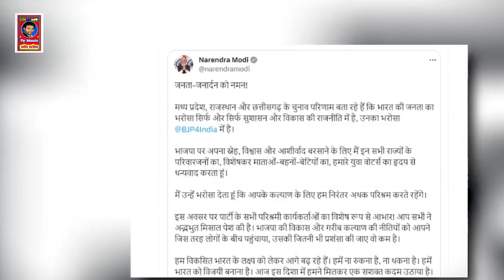मुँह कला हो गया #प्रज्ञा मिश्रा अभिसार का बीजेपी जित गइल Muh Kala Bhail Patrkarv#Bhojpuri song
► Album:
► Song:
► Singer: Pardeep Patriya
► Lyrics: Pardeep Patriya
► Music Director: Dipak Patriya
► Recoding Mixing :-     Pardeep Patriya
► Label / Company :- pardeep patriya entertainment
► Digital Head :-Believe Music
►CMS  Believe Music- India

                            आशीर्वाद
                      उतर  प्रदेश  मुख्य  मंत्री
               =योगी  आदित्य  नाथ  महराज  जी
                                   सूचना
                          उतर  प्रदेश  सरकार
अगर  कोई  भी इस चैनल  पे फेक कॉपी राइट  स्ट्राइक  मरेगा
उसके ऊपर 10  लाख  का जुर्माना  लगाया जायेगा और  उसका चैनल
उतर  प्रदेश  सरकार  द्वारा डिलेक्ट कर दिया  जायेगा और भारी करवाई  की जायेगी
और उसको माफ़  नहीं किया जायेगा = कुछ  करने  से पहले  100  बार  जरूर  सोच  लेना
           ए  चैनल  उतर  प्रदेश  सरकार के नजर में चलाया जा  रहा  है

                                     बीजेपी    स्टार -प्रचारक  -
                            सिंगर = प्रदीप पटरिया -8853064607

To Stream & Download Full Song:

♫ Saavn :
♫ Gaana :
♫ Hungama :
♫ Wynk Music :
♫ Amazon Prime :
♫ Resso:

bjp song hindi 2024,
bjp song hindi dj,
bjp song hindi status,
bjp song hindi mix,
bjp new song hindi,
bjp dj song 2024 hindi,
bjp song dj remix hindi,
bjp election song hindi,
bjp song 2024 dj hindi,
bjp dj song hindi,
bjp new song hindi 2024,
bjp prachar song hindi,yogi ka song 2021,
yogi ka song bhojpuri,
yogi ka song nirahua,
yogi ka song dj,
manish raj yogi ka song,
avinash yogi ka song,
modi yogi ka song,
shivraj yogi ka song,
yogi ji ka song bhojpuri,
yogi ka bulldozer song,
yogi baba ka song status,
yogi adityanath ka song bhojpuri,
yogi ka gana bhojpuri song,
cm yogi ka song,
yogi ka chora song,
yogi ka chunav song,
cm yogi ka new song,
yogi ka dialogue song,
deepak yogi ke song,
yogi ka dena sath song,
dinesh lal ka yogi song,
deepak tripathi ka yogi song,
nagaur donon ka yogi ka song,
yogi film ka song,
yogi ka gana song,
yogi ka gana dj song,
yogi ji ka song,
yogi ji ka song 2024,
yogi ji ka song nirahua,
manish yogi ka dj song,
jogi ka song,
jogi ka song video,
jogi ka song bhojpuri,
yogi ka raksha kavach song,
yogi ji ka song nirahua ka,
yogi ji ka song 2022 ka,
munna lal yogi ka song,
yogi nath ka song,
yogi nautiyal ka song,
adityanath yogi ka song,
pawan singh ka jogi song,
nirahua ka song yogi par,
yogi ka prachar song,
up ka sher yogi song,
raj yogi ka song,,
nirahua ka jogi wala song,
yogendra yogi ka song,
yogesh yogi ka song,
yogi yogi ka song,
avinash yogi ka song 2021,
bjp ka new song status,
pawan singh ka bjp song,
bjp party ka song,
bjp sarkar ka song,
samar singh ka bjp song,
nirahua ka song bjp song,
nirahua ka gana bjp wala
bjp ka gana 2022,
bjp ka gana bhojpuri,
bjp ka gana status,
bjp ka gana nirahua,
bjp ka gana 2021,
bjp ka gana dinesh lal yadav,
bjp ka gana song,
bjp ka gana video,
bjp ka gana adivasi,
bjp ka gana bjp ka gana,
bjp ka gana bhojpuri mein,
bjp ka gana bataiye,
bjp ka board ka gana,
bjp ka gana chahiye,
bjp ka chunav song,
congress aur bjp ka gana,
bjp congress ka gana,
bjp ka gana dj mein,
bjp ka gana dikhaye,
bjp ka super hit gana,
modi ji ka gana bjp,
nirahua ka bjp ka gana,
pawan singh ka bjp ka gana,
bjp ka gana pawan singh ka,
bjp ka prachar ka gana,
bjp ka gana ringtone,
bjp sarkar ka gana,
nirahua ka gana bjp ke upar,
bjp ka gana video mein,
bjp ka video gana,

bjp song bhojpuri pawan singh,
bjp song bhojpuri 2024,
bjp song bhojpuri yogi adityanath,
bhojpuri bjp 2024
bjp dj song bhojpuri 2024
bjp election song bhojpuri 2024
kalu bjp bhojpuri song,
bjp ka bhojpuri song,
new bhojpuri bjp song 2024,
nirhua bhojpuri song bjp,
bjp bhojpuri new song,nath,
bjp dj song bhojpuri,